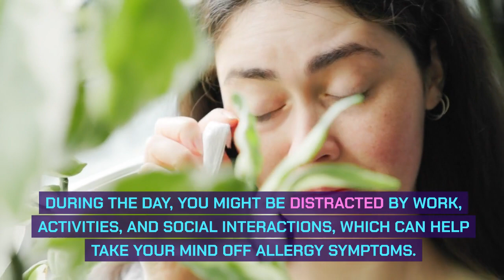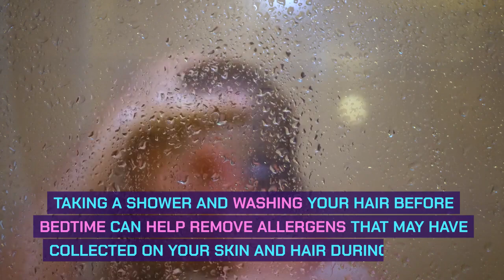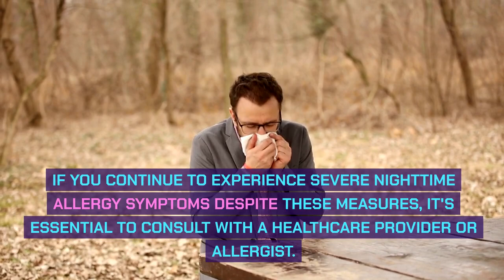5 Reasons Why Your Allergies Get Worse At Night - Expert Tips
Are you tired of suffering from allergies that seem to worsen as the night falls? In this video, we'll uncover the 5 reasons why your allergies get worse at night, backed by expert tips to help you find relief. From the connection between sleep and allergies to managing indoor allergens in your bedroom, we'll explore the science behind nighttime allergy symptoms. Discover practical advice to alleviate congestion, sneezing, and other nighttime allergy woes, ensuring a more restful and allergy-free night's sleep. If you're tired of nighttime suffering, our expert insights will shed light on how to improve your sleep quality and overall well-being. Don't let allergies disrupt your rest any longer—watch now for expert tips on nighttime allergy relief!

🔥 5 Reasons Why Your Allergies Get Worse At Night

00:00-